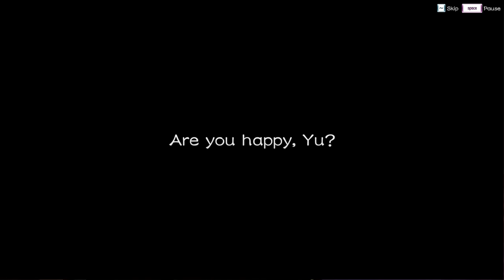Xuan-Yuan Sword: The Gate of Firmament [17] A Small Kindness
I felt like they didn't quite earn the moment there. They were trying to portray Qingmei as motivated by feeling a need not to break her promise to Yu, but that wasn't the primary vibe I got from her, more a brotherly/sisterly bond.

Nevertheless, it wasn't done poorly. They put more effort, and actually earned, the destruction of the player's home village. Where a bunch of games will do it in the first thirty minutes or hour, this really pulled it out to what could have been the end of his quest. He really has nothing left for him of his past. Pretty well done.